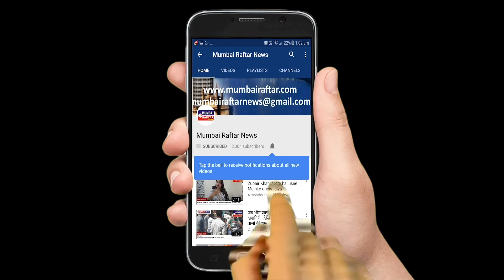Milkha Singh Javed Akhtar at Indian Sports Honours Aw(1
Milkha Singh Javed Akhtar at Indian Sports Honours